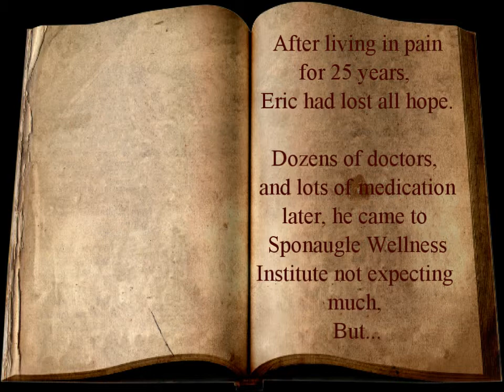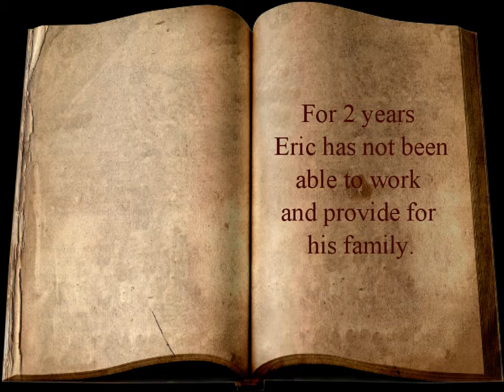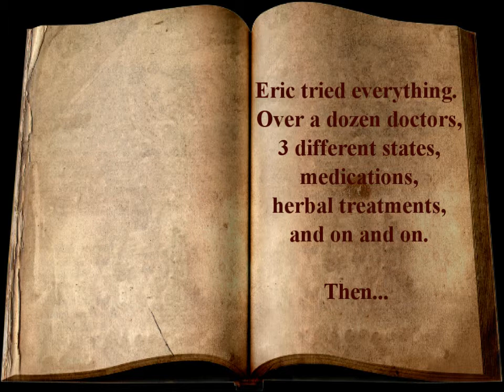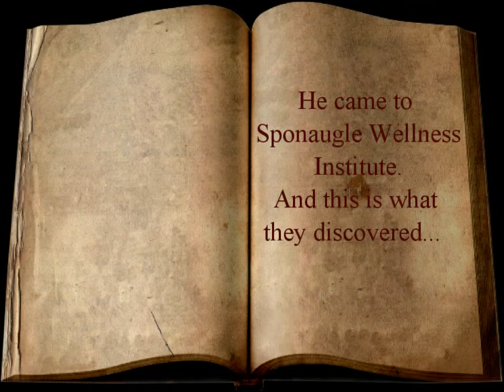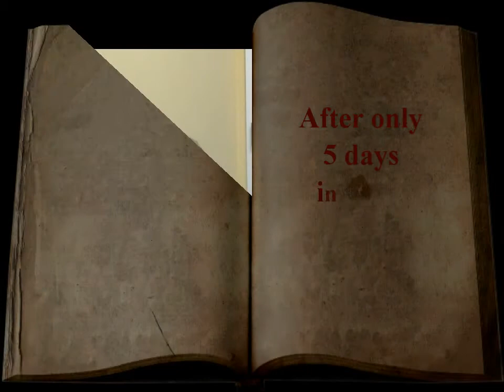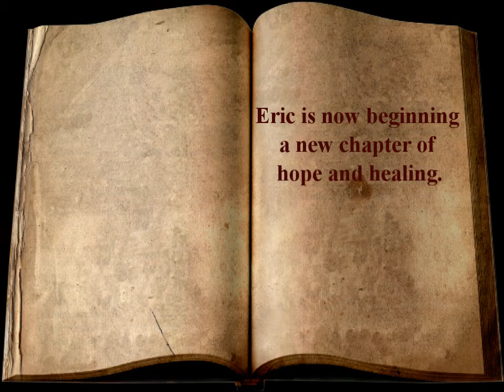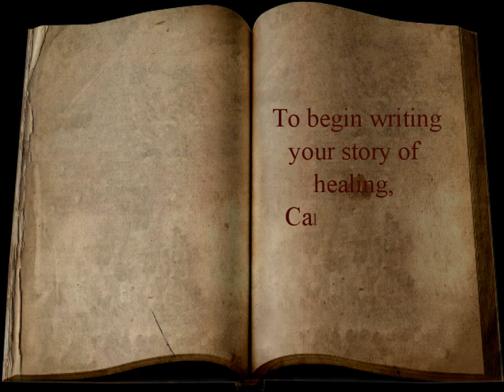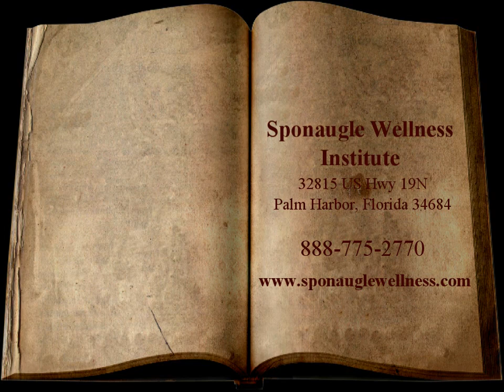Neurological Lyme : Dr Sponaugle heals Lyme brain pain in NY patient | Sponaugle Wellness Institute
To start your journey to healing and learn how the Sponaugle Wellness Institute can help you or your loved one, email us directly at or call us at to speak with a new patient coordinator.